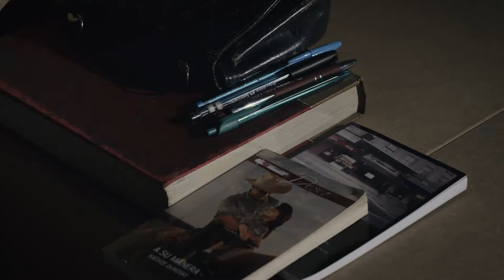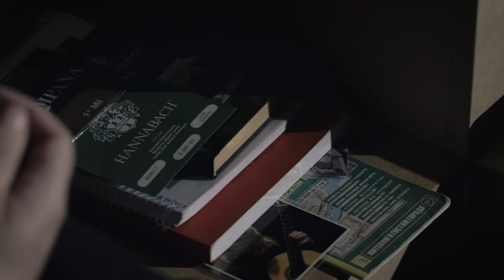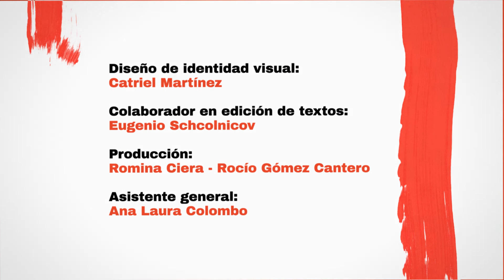Teatro Insubordinado por Lucía Seles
Diccionario Utópico de teatros
Teatro Insubordinado
Por Lucía Seles

Con curaduría de Andrés Gallina, Oria Puppo y Alejandro Tantanian.

Diccionario Utópico de Teatros es un proyecto de Fundación Medifé desarrollado por la Compañía U, con el apoyo de Banco Macro, a través del programa de Mecenazgo de la plataforma Impulso Cultural del Ministerio de Cultura BA.